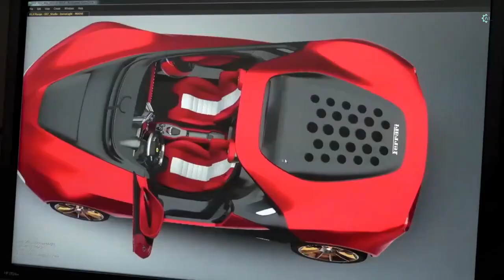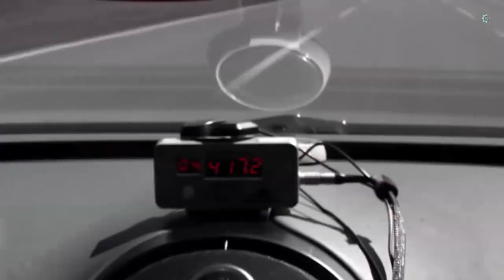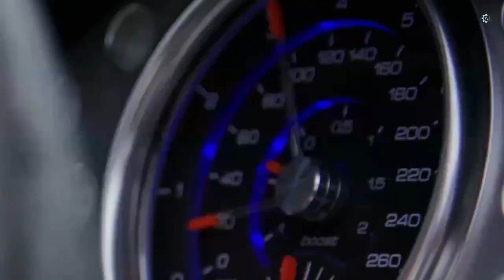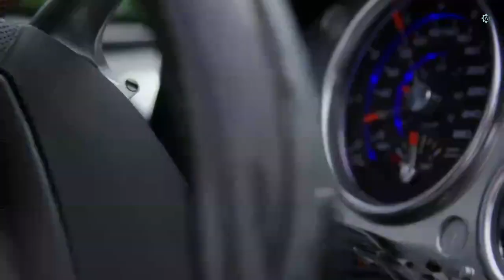Top 10 Rarest and Most Expensive Cars 2023!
Here are the TOP 10 Most EXPENSIVE Limited-Edition Super Cars in the World.

0:00 Introduction
0:15 Ferrari Pininfarina Sergio
1:13 Aston Martin Valkyrie
2:08 Bugatti Veyron
4:00 #6 Aston Martin Vulcan
4:48 McLaren P1 LM
5:44 Lamborghini Veneno Roadster
6:36 Koenigsegg CCXR Trevita
7:26 Mercedes Maybach Exelero
8:19 Rolls-Royce Boat Tail